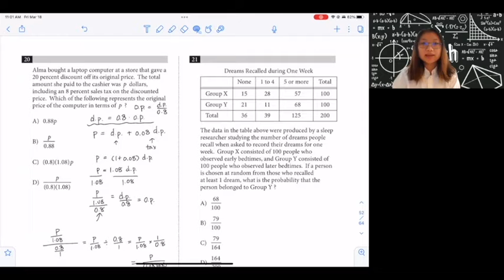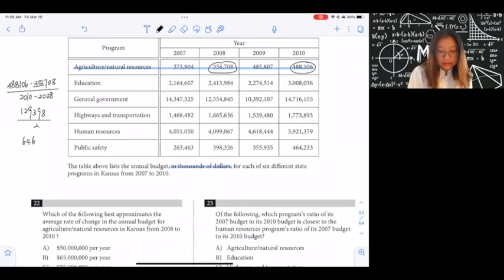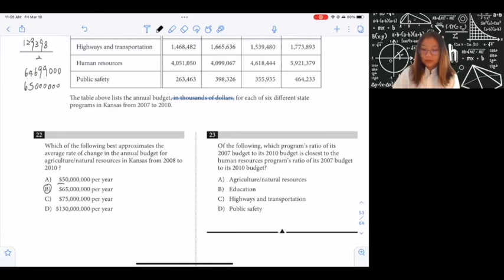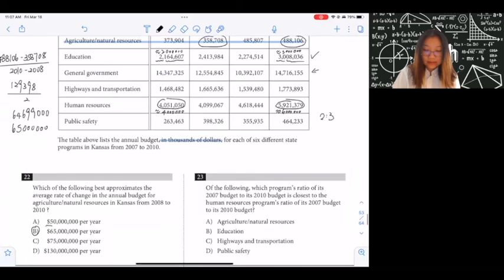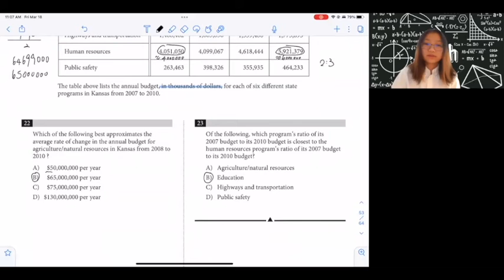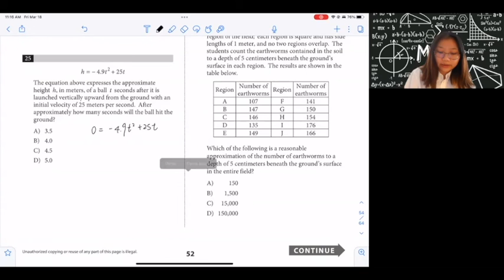SAT Practice Test #1 Calculator Math Section Q21-Q25